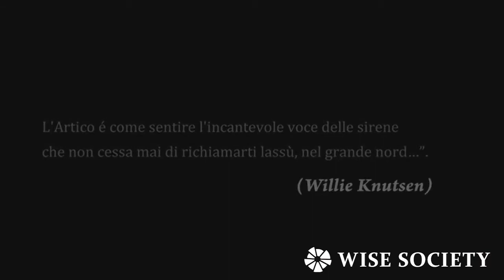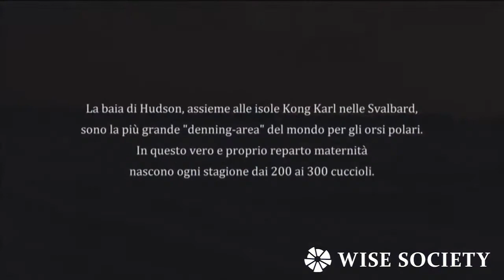Wise Society - Luca Bracali «Trump ascoltami il global warming è una vera catastrofe»